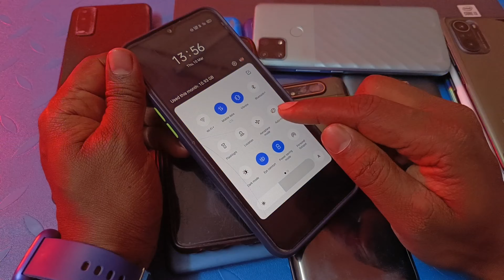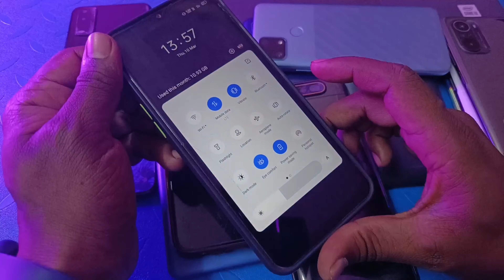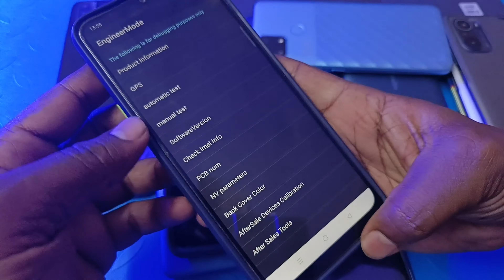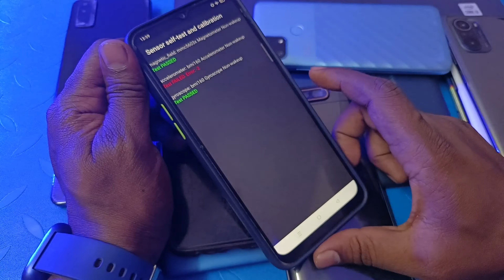All Oppo Unlock/Bypass Google Account Unlock Android 8,9,10,11,12 | All Oppo Frp Unlock Without PC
All Oppo Unlock/Bypass Google Account Unlock Android 8,9,10,11 | All Oppo Frp Unlock | Without PC

All Oppo Reset Password How to fix forgot lockscreen Password Any OPPO Password || oppo reno unlock

Oppo A15

Oppo A53s

Oppo A73

Oppo A93

Oppo F17

Oppo A32

Oppo A53

Oppo Reno4

Oppo A12s

Oppo A8

Oppo A91

Oppo F15

Oppo Reno3

Oppo A12e

Oppo Ace2

Oppo A12

Oppo A52

Oppo A72

Oppo A92s

Oppo A11

Oppo K5

Oppo K3

Oppo A9x

Oppo A9

Oppo A1k

Oppo A5s

Oppo Reno

Oppo A7n

Oppo AX5s

Oppo F11

Oppo A7

Oppo R15x

Oppo A7X

Oppo K1

Oppo R15x

Oppo R17

Oppo F9

Oppo A5

Oppo F5

Oppo F1

Oppo F3

Oppo A57

Oppo F1s

Oppo R5

Oppo A3

Oppo A1

Oppo F7

Oppo R15

Oppo A75s

Oppo A75

Oppo A83

Oppo A79

Oppo R11s

Oppo R11

Oppo R1

Oppo A71

Oppo A53

Oppo R7s

Oppo A30

Oppo 1100

Oppo 1105

Oppo 1107

Oppo 3000

Oppo 3005

Oppo 3007

Oppo A31

Oppo A33

Oppo A37

Oppo A59

Oppo A59s

Oppo Finder

Oppo Joy

Oppo N3

Oppo Neo

Oppo R1k

Oppo R1L

Oppo R1C

Oppo R1S

Oppo R1x

Oppo R5s

Oppo R7

Oppo R805

Oppo R809T

Oppo R815T

Oppo R819

Oppo R819T

Oppo R821T

Oppo R823T

Oppo R830

Oppo R833T

Oppo R9

Oppo R9s

Oppo U3

Oppo U705T

Oppo U707T

Oppo X903

Oppo Yoyo

1. How to unlock all forgot password

2. How to all data safe after removed password

3. How to remove pin pattern password of mobile

4. How to hard Reset mobile without any computer

5. How to Remove forgot password without service center

6. मोबाईल का पासवर्ड तोड़े

7. FRB Bypass kare

Regards,
Santech Info,
Sanjeet Verma

Visit again
Jai Hind